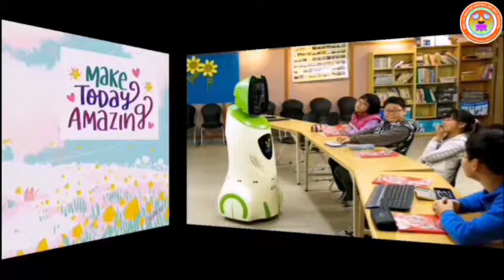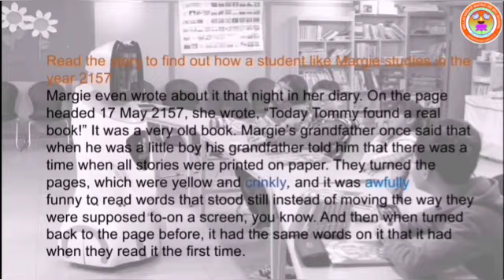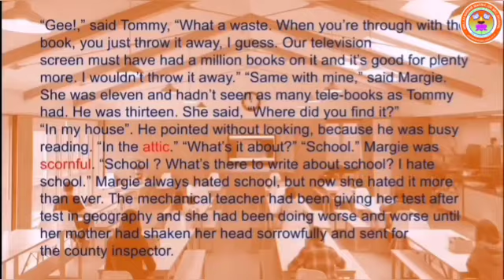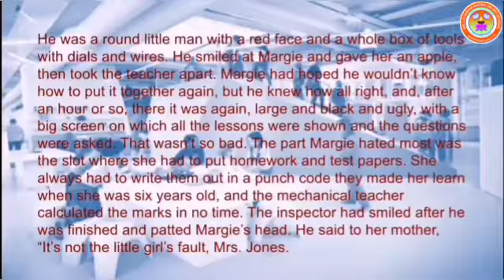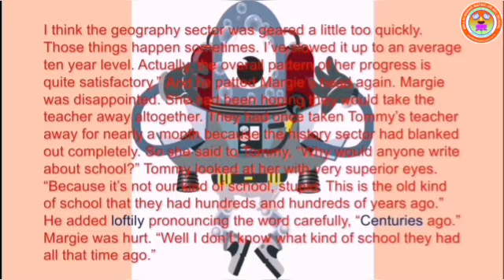STD-IX ENGLISH (SUPPLEMENTARY READER 2 : THE FUN THEY HAD - PART 1)